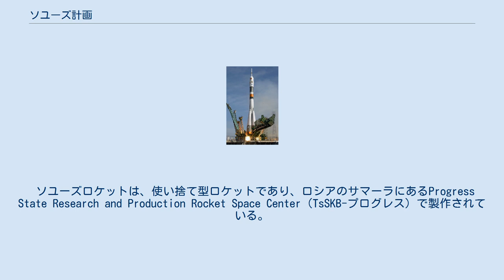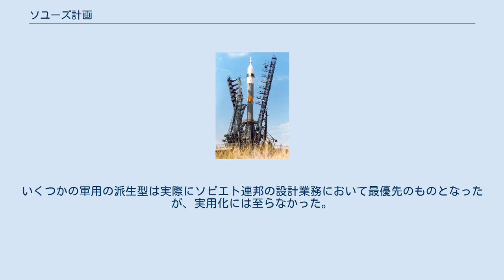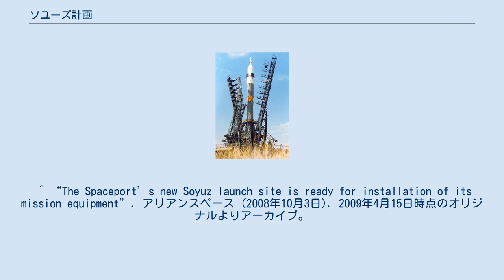ソユーズ計画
アポロ・ソユーズテスト計画でのソユーズ 発射台上のソユーズロケット ソユーズ計画は、ソビエト連邦によって1960年代初期から開始された宇宙計画である。
ソビエト連邦の宇宙開発のひとつとして、当初の目的は、有人による月面着陸を目的としていた。
 ソユーズ宇宙船は、ソユーズロケットによって発射され、現在のソユーズ計画は、ロシア連邦宇宙局によって行なわれている。
 ソユーズロケットは、使い捨て型ロケットであり、ロシアのサマーラにあるProgress State Research and Production Rocket Space Center（TsSKB-プログレス）で製作されている。
このロケットは、国際宇宙ステーション (ISS) へ人員輸送を行うソユーズ宇宙船の打ち上げに使用されるほか、ISSへ物資の補給と廃棄を行うプログレス補給船の打ち上げや、政府機関や商業目的の衛星や探査機の打上げにも使用されている。
現在、ソユーズ宇宙船とプログレス補給船の打ち上げ及びロシア政府が運用する衛星打ち上げは、ロシア連邦宇宙局の運用により行われる。
民間及びロシア国外の政府機関から委託された衛星や探査機の打ち上げは、国と民間の出資により設立された衛星打ち上げ会社が請負っている。
また、ヨーロッパのアリアンスペース社がロシア連邦宇宙局と欧州宇宙機関 (ESA) と契約を結び、フランス領ギアナのギアナ宇宙センターにソユーズロケット用の発射台を建設し、2011年からソユーズロケットを使用した衛星や探査機の打ち上げを開始した。
現在、ソユーズロケットは、カザフスタン共和国のバイコヌール宇宙基地とロシアの北東部のプレセツク宇宙基地、フランス領ギアナのギアナ宇宙センターの3ヶ所から打ち上げられている。
 ソユーズ宇宙船の基本設計は、多くのプロジェクトの元になっていたが、その多くは明らかにされていない。
最も初期の形態は有人月飛行を意図して設計された。
その設計は、サターンVロケットやソビエトのN-1ロケットのような巨大ロケットを用いず、月飛行に必要とされる容積の宇宙船をソユーズロケットで打ち上げ可能な大きさの幾つかのモジュールに分け、数回の打ち上げを経て、軌道上でモジュール同士をドッキングして一つの月宇宙船とするものである。
これは当初ソビエトの主任設計者である飛行を見ることなく他界したセルゲイ・コロリョフの下で文官が設計したものだった。
いくつかの軍用の派生型は実際にソビエト連邦の設計業務において最優先のものとなったが、実用化には至らなかった。
 また、ソユーズ宇宙船に搭乗する宇宙飛行士は、ソコル宇宙服を着用する。
 ソユーズ宇宙船は3つの部分から構成される（前から後の順に説明）: ソユーズ宇宙船には複数の派生型がある: ゾンド宇宙船は地球と月の周りを8の字軌道を飛行するように設計されたが安全性や政治的な必要性により使用されることはなかった。
 サリュートやミールへの補給を司る無人のプログレス補給船はソユーズの自動航法とドッキング機構を使用する。
（再突入カプセルは無い） 現在、ソユーズ派生型が国際宇宙ステーションに人や補給物資を運ぶ目的に使用される。
中国の神舟は直系の派生型ではないがソユーズの技術を基にしている。
 ^ “The Spaceport’s new Soyuz launch site is ready for installation of its mission equipment”. アリアンスペース (2008年10月3日). 2009年4月15日時点のオリジナルよりアーカイブ。
2008年10月3日閲覧。
2010年1月5日閲覧。